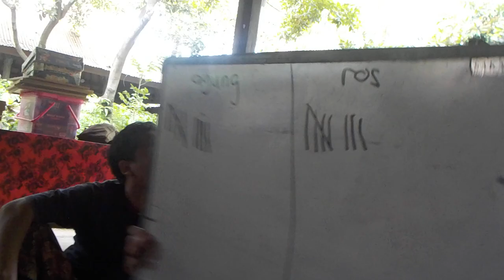TEBAK LAGU 2015 BAGIAN 2